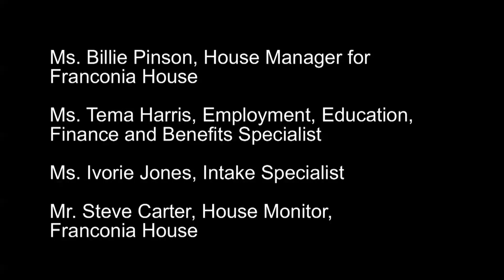Veterans On the Rise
(no Avery)